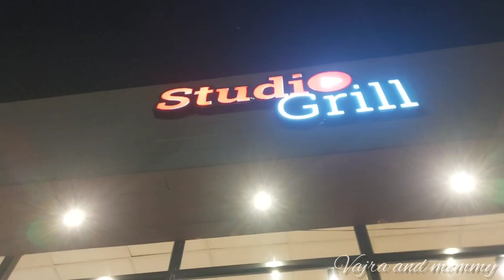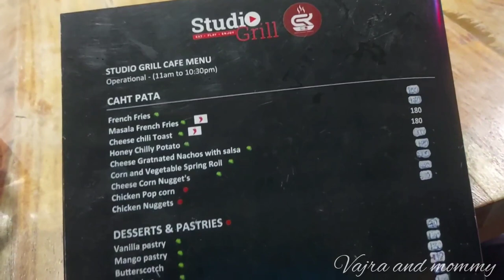Kailash Giri Full View | Vizag Vuda Kailasagiri Park | Kailashgiri hill | R K Beach Vizag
Hello Everybody

This is Mounica. In this video am going to share beaches in vizag also explored  kailasagiri vuda park in vizag. Please watch it. Click 🔔 Icon and activate ALL so that you will get all my future video notifications.

mounicaraj_15

With Love
Mounica💕